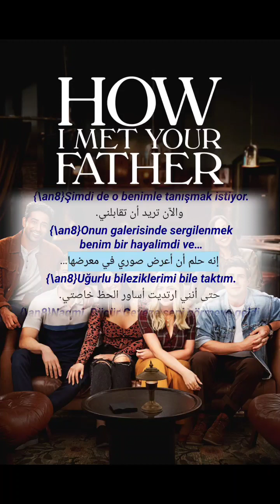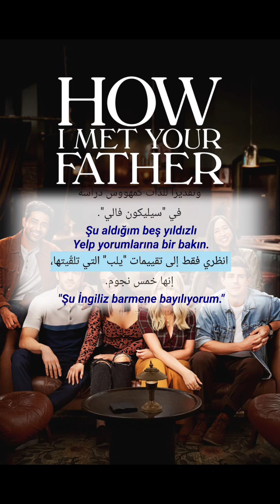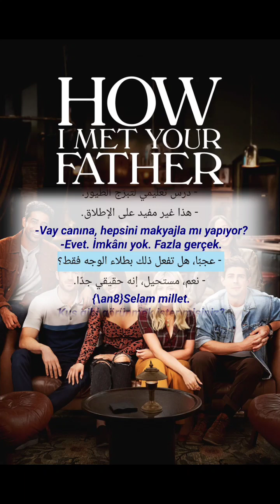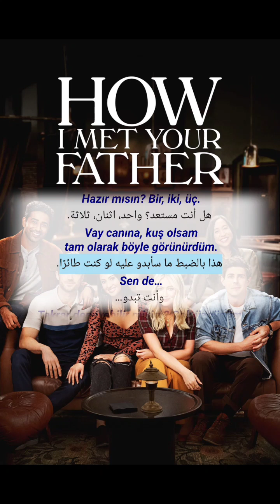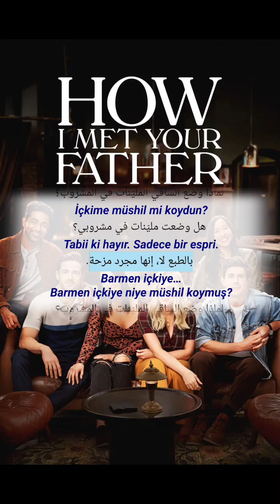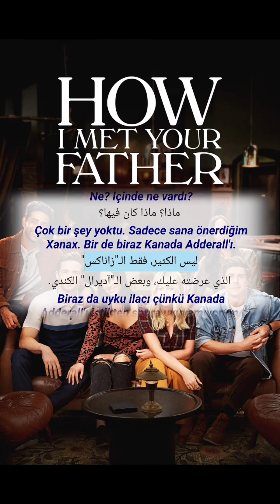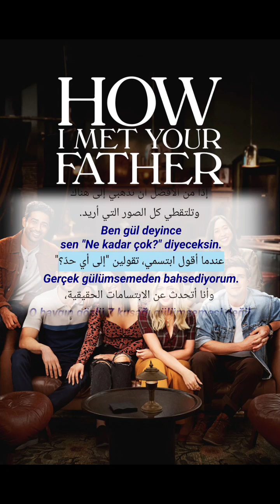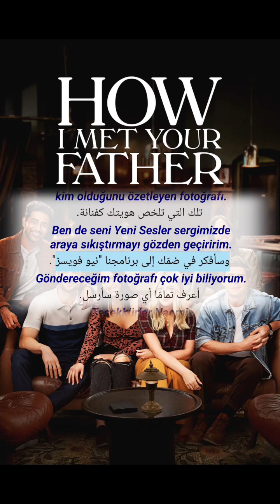Arapça öğreniyorum 🇹🇷 | Arabic Conversation For Turkish Speakers Through Movies 7 | impolygroid